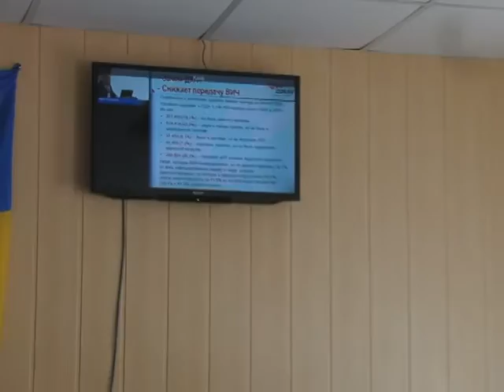Міжнародна конференція з проблем СНІДу